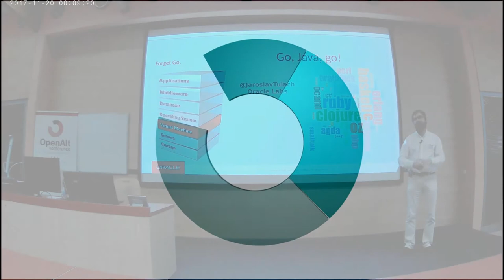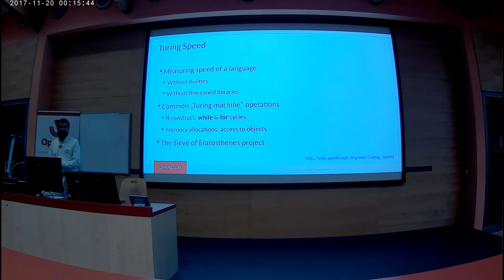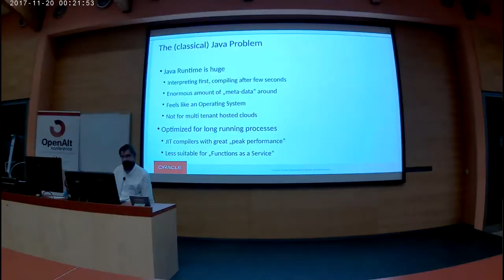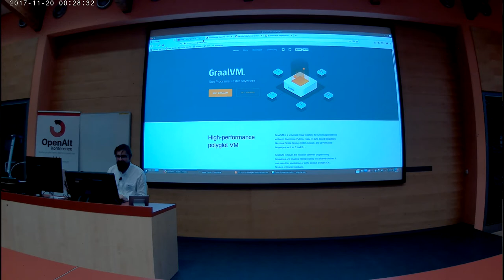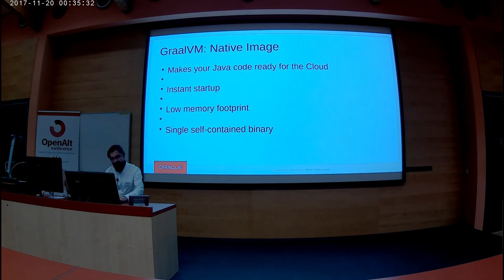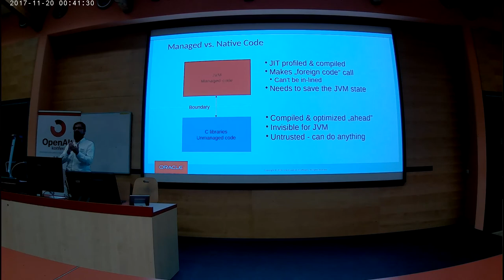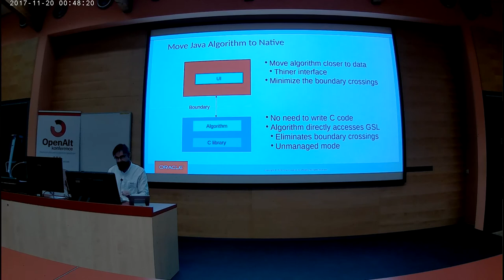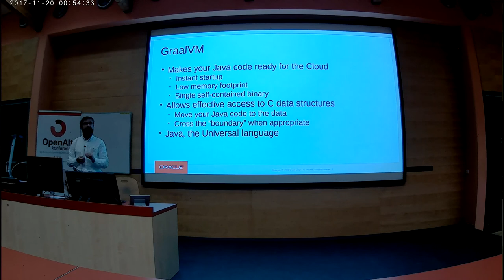Jaroslav Tulach: Nechte Go plavat, teď sviští Java!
Go se používá hlavně v systémech, kde je potřeba rychlý start, malé nároky na paměť, snadná komunikace mezi více vlákny a kde se použití klasického Céčka jeví příliš nebezpečné. Go skvěle splňuje funkci systémového jazyka, ale navíc, díky automatické správě paměti, eliminuje již od základu chyby, které se v jiných systémových jazycích dají tak snadno napáchat. Pokud potřebujete jazyk s podobnými vlastnostmi, tak se můžete domnívat, že Go je ta pravá volba. Může být, ale určitě to není jediné možné řešení. Pojďme prozkoumat jednu možnou alternativu: Zkusme použít Javu!